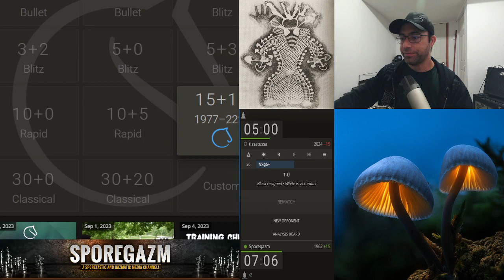Middle Aged Road to 2200! - Game 16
*note: having some audio latency issues that I am trying to figure out*

Join a middle aged guy, as I embark on the painful journey to push to 2200 elo (lichess)!

Time control is 15/10 and post game analysis will be uploaded as a seperate video.

Join me as I attempt to climb the ranks and explain my thought process, plans and ideas.

Game 16 was probably in my top 3 worst chess moments ever...

...and is a shining example of why I will likely never reach the goal of the series. :/